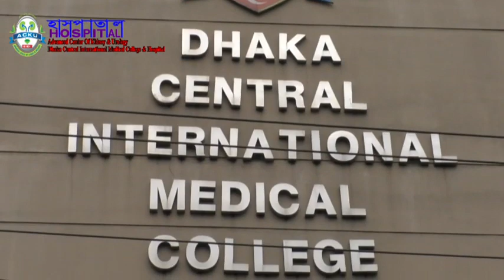ঘন ঘন প্রস্রাব।কি করবেন।ডাঃফজল নাসের।Urine infection।Doctors Tv BD